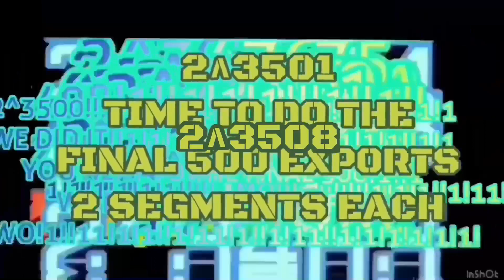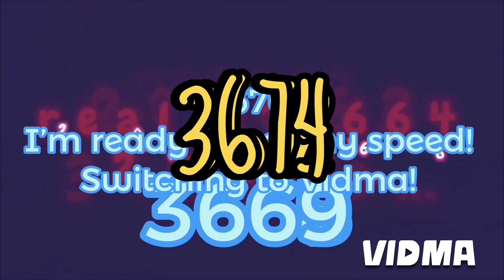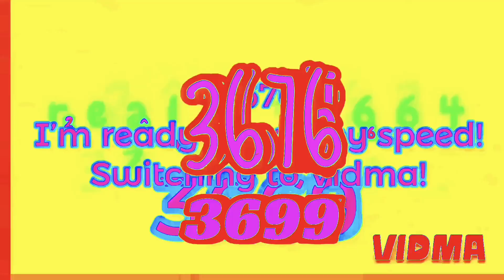CLICKING A COOKIE: SEASON 4 FINALE / to 3750 / Segment 1